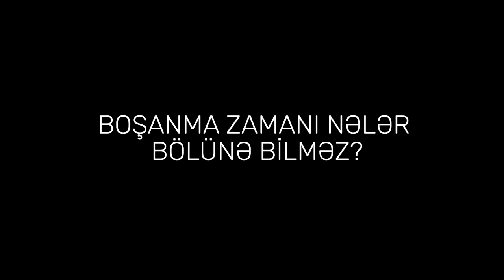Boşanma zamanı nələr bölünə bilməz?